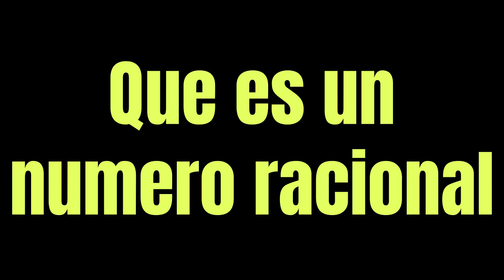Que es un numero racional